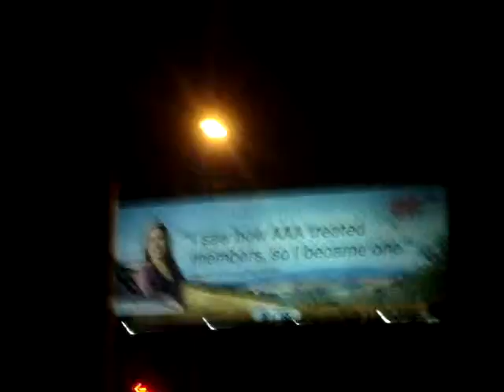AAA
treats its members right